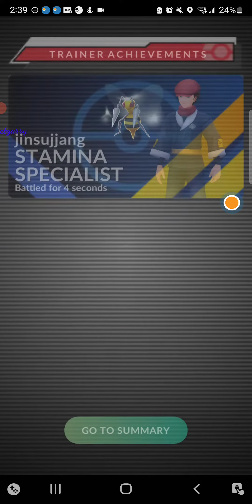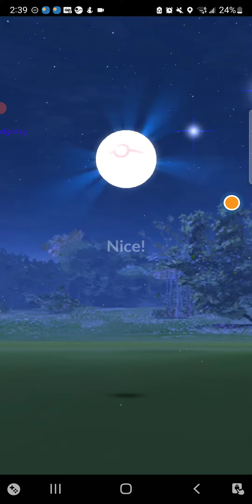Sneasel: Raid and capture (Pokémon GO)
Sneasel: Raid and capture (Pokémon GO) [July 28, 2022]